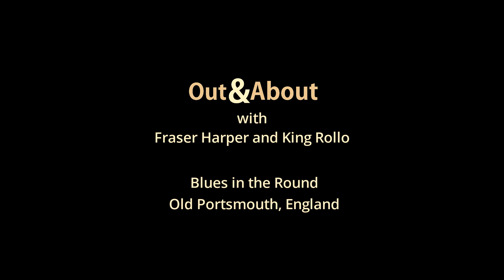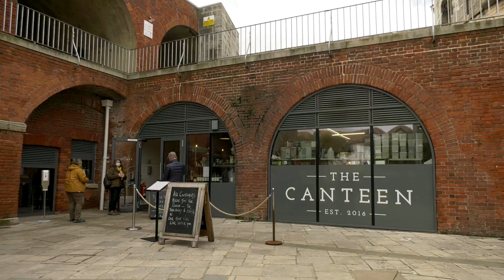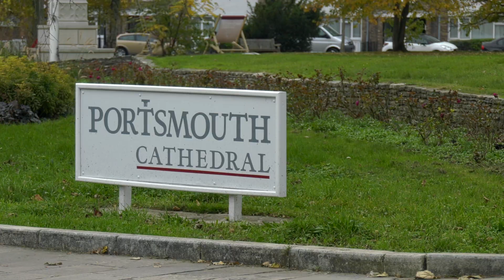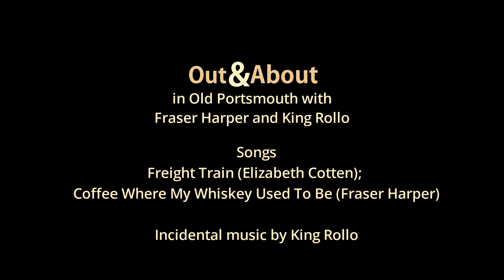Out&About: Blues in the Round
Part One of a new series of Out&About with Fraser Harper and King Rollo.
A BLUESBURY GROUP PRODUCTION.